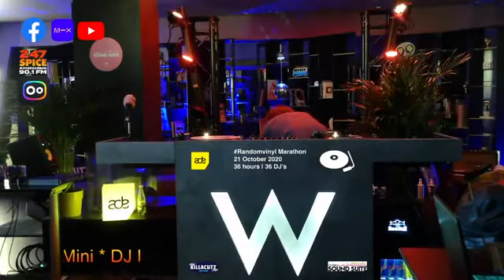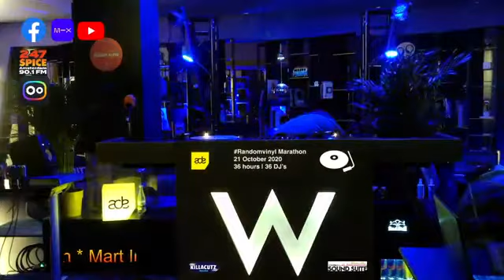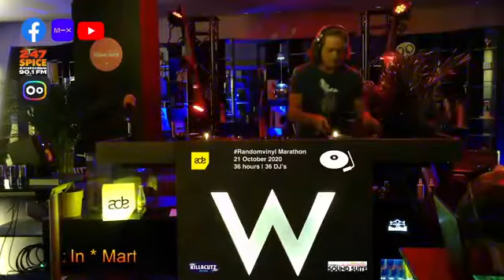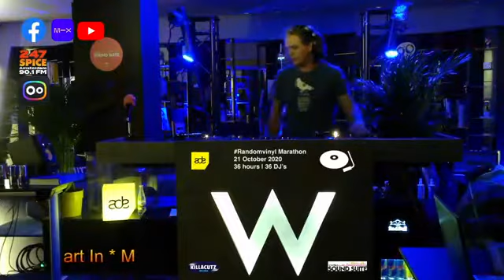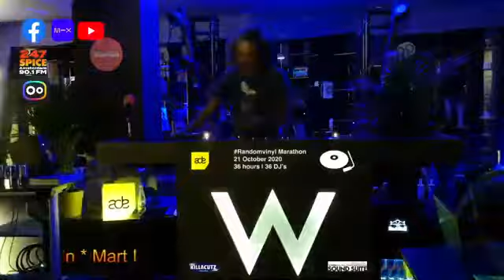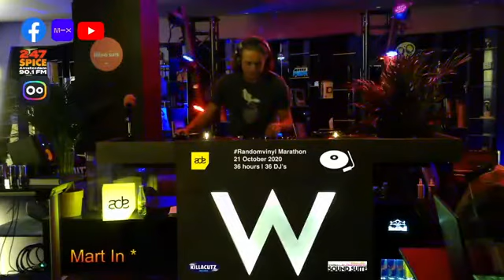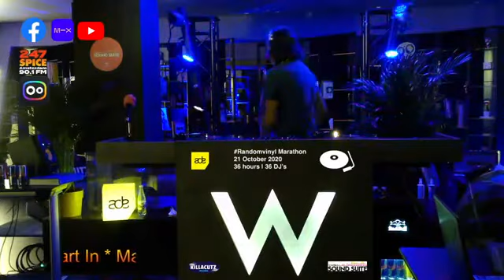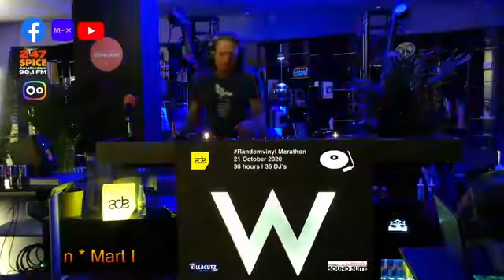ADE Randomvinyl Marathon 2020 Mart In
ADE Randomvinyl Marathon 2020. Set by Mart In. Great old school house vibe. We know him from the Waakzaamheid, Renaissance.